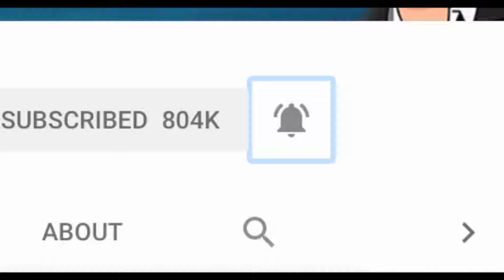TOP Security Guard Pranks (INSANE LEVITATING MAGIC!!!) - POLICE TROLLING 2019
BEST Security Guard Pranks (INSANE LEVITATING MAGIC!!!) - POLICE PRANKS COMPILATION 2019

Shot and Edited by @SethVideos on IG

See Magic Murray Live in LAS VEGAS at the Tropicana!